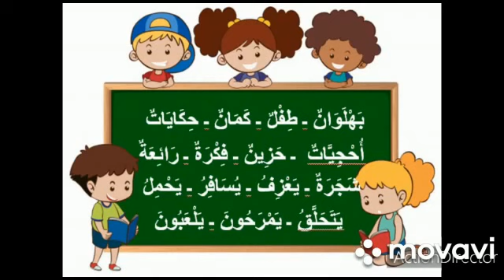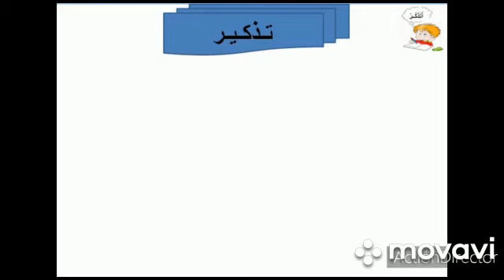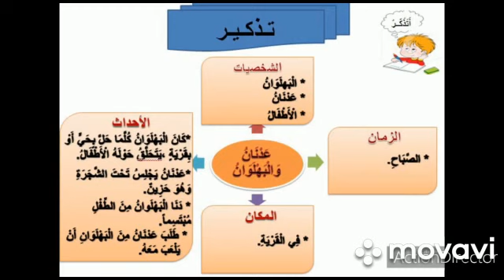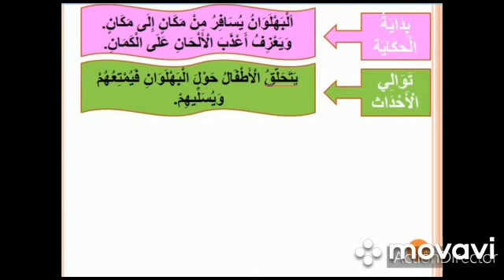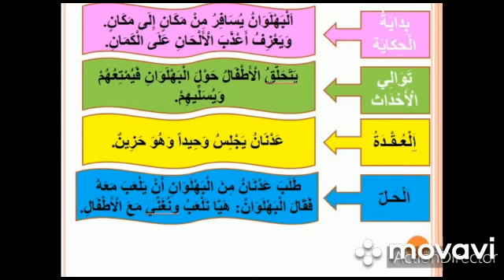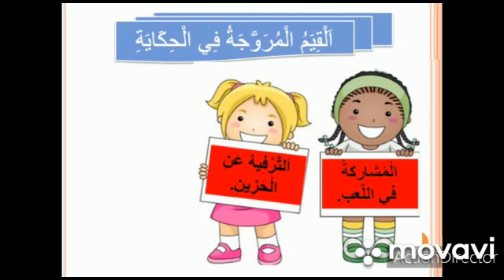GS3G /الاستماع و التحدث : الاول ابتدائي